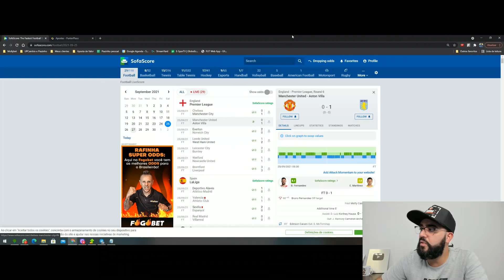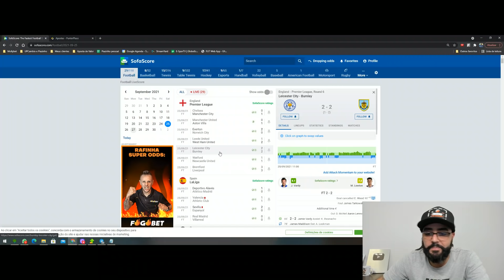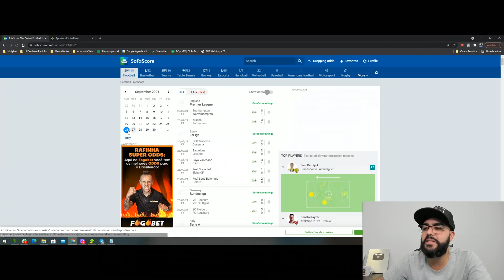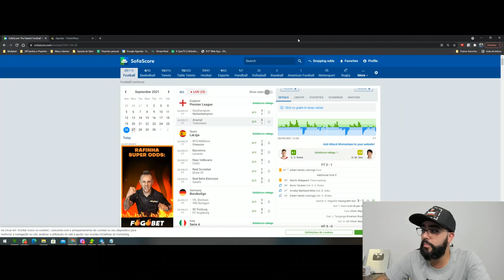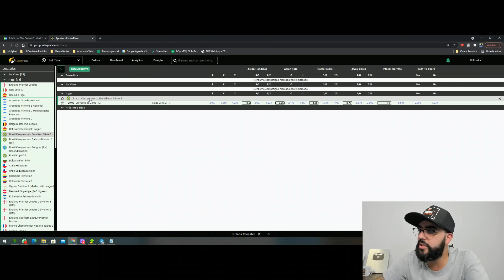☕BOM DIA APOSTADOR - SEGUNDOOOOOOOOOOOOU!!!☕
Hoje vamos falar sobre os jogos do final de semana. Quais tivemos green e quais tivermos red? Então vamos para o vídeo e saberão de tudo...

Você já conhece o nosso Clube de Membros? Para saber todos os planos, benefícios, se tornar um membro do canal e um inscrito diferenciado clique nesse